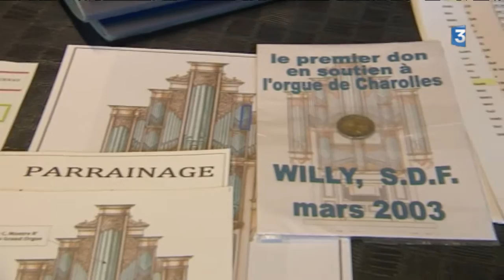Feuilleton : la naissance de l’orgue de Charolles (épisode 4)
En 2003, des passionnés lancent un projet fou : reconstruire un orgue dans l’église Sainte-Croix de Charolles, en Saône-et-Loire. 12 ans après le lancement de ce projet, en 2016, les membres de l’association des Amis de l’orgue de Charolles ont réussi leur pari. L’orgue de Charolles est désormais une réalité et il sera inauguré le samedi 3 et dimanche 4 juillet 2016.

Dans notre dernier épisode, nous allons suivre une partie du montage du buffet. C'est grâce à la ténacité de l'association des Amis de l'orgue de Charolles que ce projet de fou a pu prendre naissance.

Le reportage de Romy Ho-A-Chuck, Damien Boutillet, Samuel Verrier et Patrick Jouanin
Intervenants :

-Pierre Lenoir, membre de l'association des Amis de l'orgue de Charolles
-Quentin Blumenroeder, facteur d'orgues
-Jacques Baujon, membre des Amis de l'orgue de Charolles
-Loïs Belton de Lucenay, présidente des Amis de l'orgue de Charolles
-Jacqueline Desloire, vice-présidente de l'association des Amis de l'orgue de Charolles
-Sonia Renon, institutrice